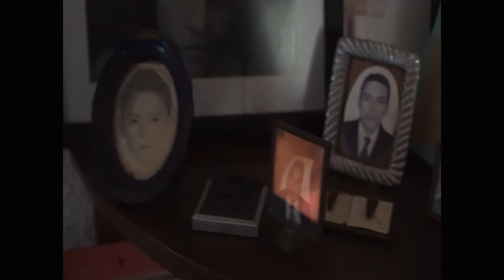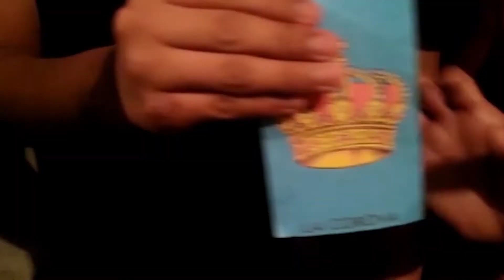DÍA 3 | EXHIBICIONES | Cartografías desde la contingencia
Cada día del 6 al 10 de julio subiremos un VIDEO RECOPILATORIO hablando de los documentales que se estrenan cada día, en esta ocasión continuamos con los 13 documentales del miércoles 8, los cuales estarán disponibles para que los veas en nuestro canal de YouTube a las 12:15 hrs.